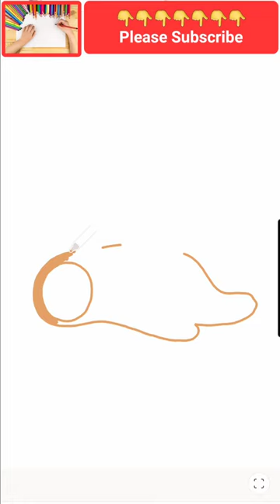Koala and Sloth sleeping drawing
Koala and Sloth sleeping drawing || art painting drawing artist Viral video 2023,Fun shorts,
Today viral shorts, panda drawing,
How to draw koala painting,
Trending painting,
Best easy draw paintings,
Hand draw paintings

Girl backside easy drawing for beginners |
Beginners drawing tips |
Moonlight scenery drawing with watercolor |
Pokemon drawing | amazing geometric art hack | How to draw elephant from number |
Diy tiger painting | creative art carrot + bunny | how to draw taj mahal | how to draw taj mahal  easy step by step drawing | peacock drawing easy | peacock drawing with number |
Art with coffee | How to draw a beautiful lanscape | how to draw a beautiful landscape easy step by step | different ganpati drawing |
Draw in back Challenge  |  how to draw rainbow friend blue |  how to draw eye easy |
Teacher vs student drawing Challenge |
Draw lips easy from any angle |  drawing new character with posca marker | lord ganesha drawing tips |  fifa world cup drawing |
How to draw Fifa world cup trophie |
We are proud to be a indian drawing |
How to draw glitter computer for kids |
Creative art surprise drawing | mahadev drawing easy |  how to draw a elephant from dots |  how to draw water drops easy |
How to draw a girl with cap | cake drawing easy | mountains scenery drawing with pencil |
House drawing for kids | how to draw Christmas tree easy | how to draw a rabbit from number | how to draw grapes easy | how to draw a banana easy | how to draw a pine apple easy | how to draw indian flag easy | how to draw cat from digit | how to draw lion from digit | lion drawing for kids | bharat mata drawing | Saraswati puja drawing | how to draw 2023 | how to draw 2024 | bhagat singh sketching | bhagat singh drawing  | mother love drawing |

Transformation Status | Habibi Song Status |Girl Transformation Status habibi Accidentatly Hugging Prank Cute Girls
Girl Transformation Status | Boys Transformation Status | boys attitude status | boys respect | Girls respect |
iphone 14 pro vs 14 pro max camera test |
iphone 14 vs 14 pro camera test |
iphone 14 plus vs 14 pro camera test |
iphone 13 vs 14 pro max camera test |
iphone 13 pro max vs 14 pro max camera test |
iphone 13 pro vs 14 pro max camera test |
iphone 14 pro vs 14 pro max camera comparison |
Samsung s22 ultra 5g vs 14 pro max camera test |
Samsung s22 ultra vs 14 pro max camera comparison |
Samsung s22 plus vs 14 pro max camera test |
Rajpal yadav comedy scene |
Rajpal yadav best comedy scene |
Best comedy movie scene |
Bollywood best comedy scene |
Bollywood actress shorts |
Learn to draw youtube channel shorts |
Learn to draw shorts video |
Learn to draw 2023 |
Learntodraw2023 |
Pencil se drawing kaise kare |
drawing karna kaise sikhe |
Easy pencil drawing |
Prank video | extra hand Prank video |
Metro girl prank video |
Prank in metro |
Prank in garden | prank with cute girl | prank with boys |
Prank in mall |
Khatra khatra khatra prank video |
Kapil Sharma Comedy scene |
Kapil Sharma Comedy show video |
The kapil sharma show comedy video |
Kapil Sharma best Comedy scene |
The Kapil sharma show shayari |
Sandeep Maheshwari motivation video |
Sandeep Maheshwari shorts |
Today news | today good news | today comedy shorts |
New Punjabi song |
New hariyanvi song | bollywood new song |
Belly dance for girl | belly dance
How to draw a Cow || easy draw step by step for beginners || pencil sketching ||

How to Draw a Girl with Ponytail Hairstyle || pencil sketch face drawing | step by step pencil sketch for beginners

Best meme for video editing,
Meme memes painting art artist mountains painting drawing
How to draw mountains painting,
Trending painting,
Hand draw paintings

pathaan full Movie hd |
pathan movie download kaise kare |
pathan movie fight scene |
pathan movie best fight scene |
pathan full movie shahrukh khan |
pathan full movie hd shahrukh khan |
kisi ka bhi kisi ki jaan official trailer |
kisi ka bhi kisi ki jaan trailer |
kisi ka bhai kisi ki jaan teaser reaction |
kisi ka bhi kisi ki jaan teaser |
kisi ka bhi kisi ki jaan all song |
kisi ka bhi kisi ki jaan song |
kisi ka bhi kisi ki jaan official trailer release date |